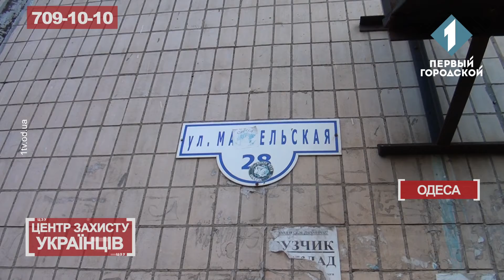ЦЗУ 9.04.19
Нажаль наші співвітчизники будуть ще дуже довго усвідомлювати, що нас всіх, як то кажуть, кинули. Десятиліттями нащадки соціалістичних ЖЕКів збирали з людей гроші і майже нічого не робили, поки будинки руйнувались.